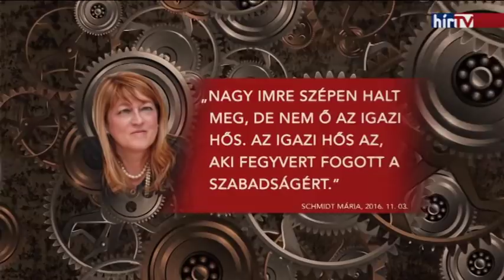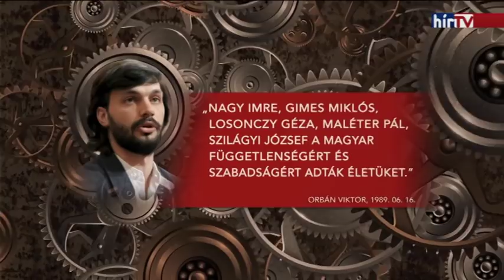Rainer M. János: a Kádár-rendszer helyett Horthy-rendszer került előtérbe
elmúlt8év - 2017. október 22.

„Az összes rendszerváltozás utáni kormány közül ez fektet a legnagyobb hangsúlyt az emlékezetpolitikára, ebben különbözik az első Orbán-kormánytól is.”

Műsorvezető: Szöllősi Györgyi

Műsor a TV-ben: vasárnap 21:00